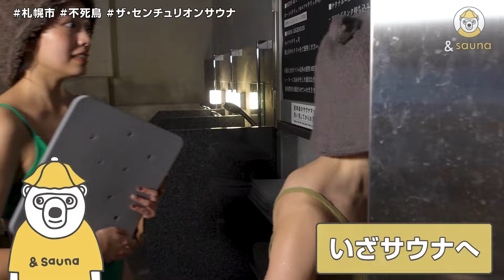北海道に不死鳥現る！謎の煙の正体とは！？【ザ・センチュリオンサウナ レスト＆ステイ札幌 】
サウナ好きの皆様も、サウナを知らない皆様にも
日本の各地に眠る、素敵なサウナをお届けします🌿✨

※こちらでは地上波放送の動画を公開します🧖‍♀️

みんなで作ろう&sauna！みんなでサウナを楽しもう！
オンラインコミュニティ「&sauna community」誕生💛
⬇️登録＆詳しい情報⬇️
『＆sauna community』

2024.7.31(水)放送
牧田リポーターと石垣リポーターがススキノへ！
夜の歓楽街を散策しながら辿り着いたのは、
4/20に大復活を遂げた「ザ・センチュリオンサウナレスト＆ステイ札幌」。
セルフロウリュ＆オートロウリュのWストーブで高温多湿を実現した”不死鳥サウナ”
そして脅威の2℃！黄金水風呂や無重力体験ができる不感風呂も魅力的！！

【ザ・センチュリオンサウナレスト＆ステイ札幌】